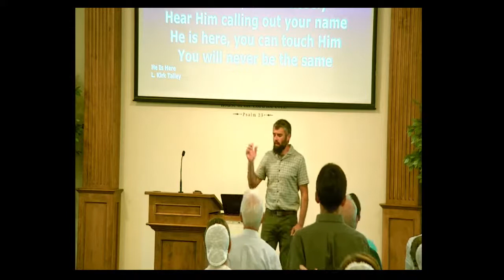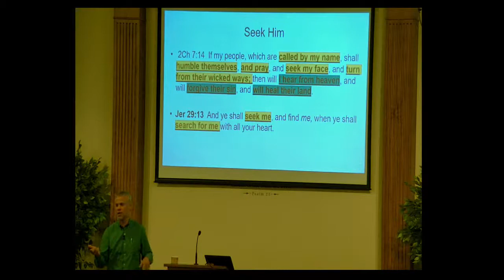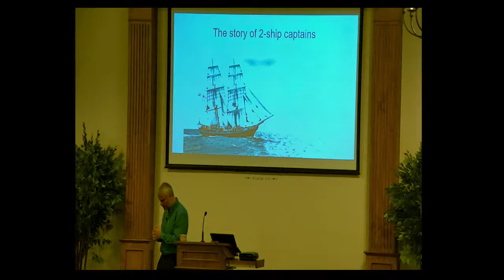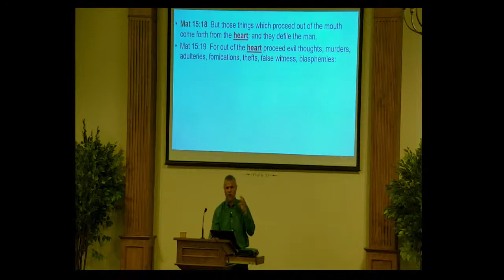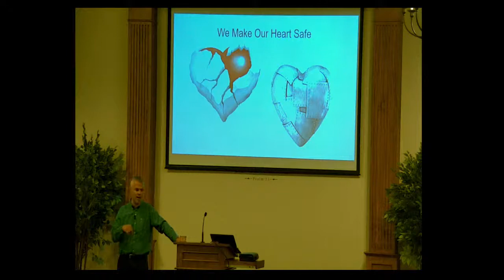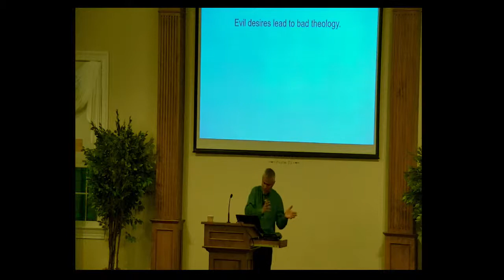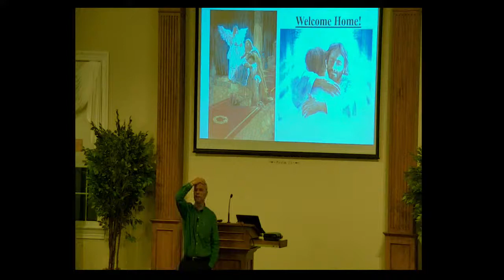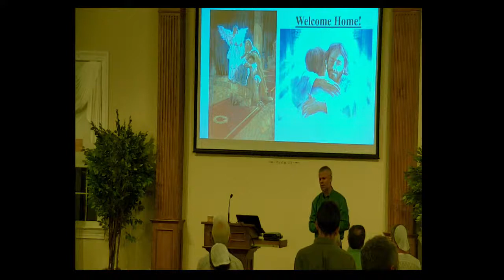Bethel Christian Church Live Stream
Merv Yoder
Set Your Affections